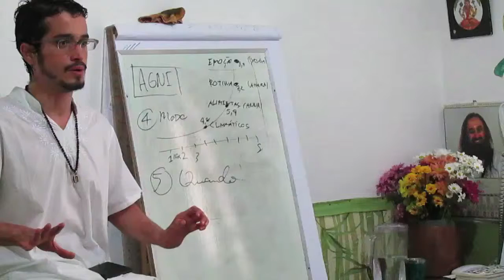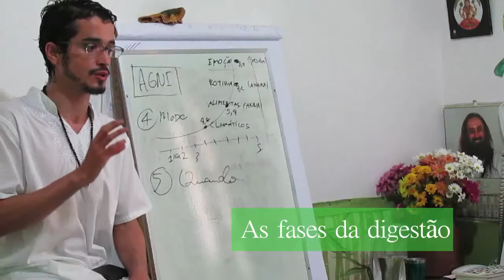Fases da Digestão